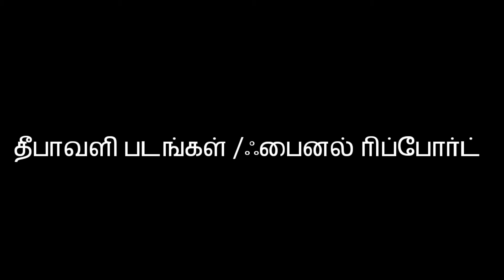தீபாவளி படங்கள் /ஃபைனல் ரிப்போர்ட்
இந்த வார சினிமா